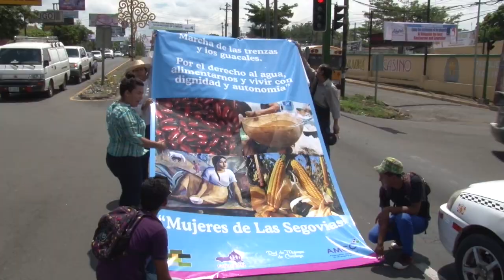Manifestación de campesinas en Managua